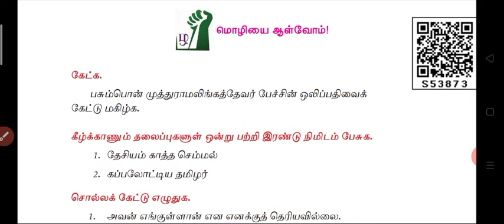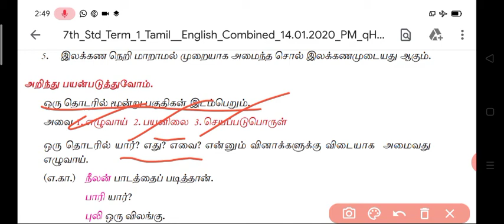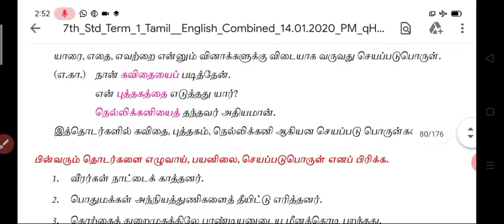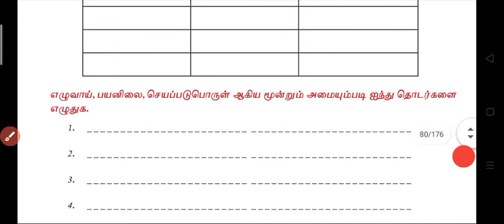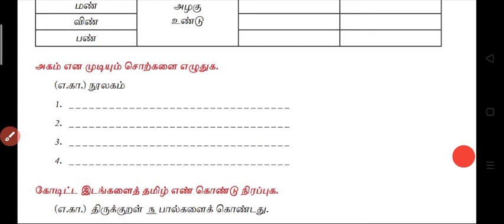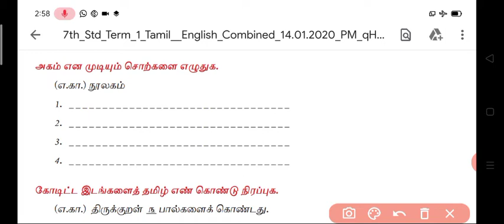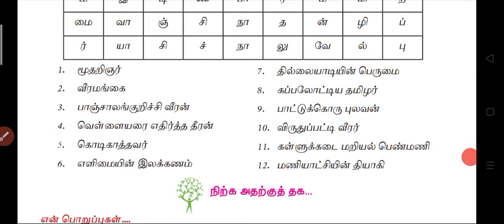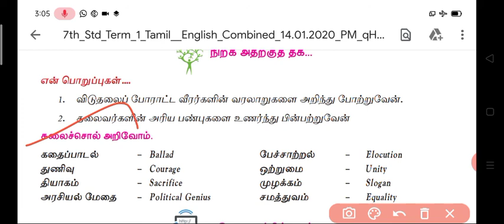ஏழாம் வகுப்பு முதல் பருவம் இயல் 3 இலக்கணம் மொழிப்பயிற்சி நடத்துதல்.